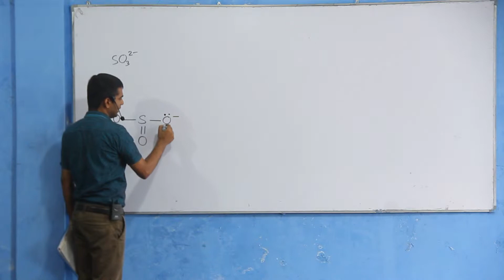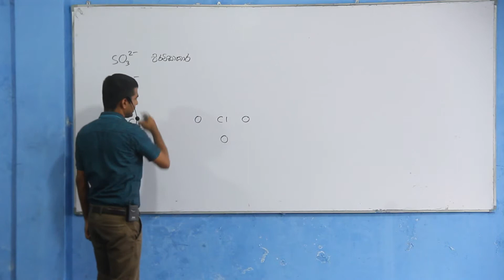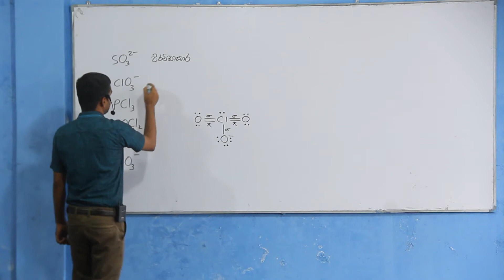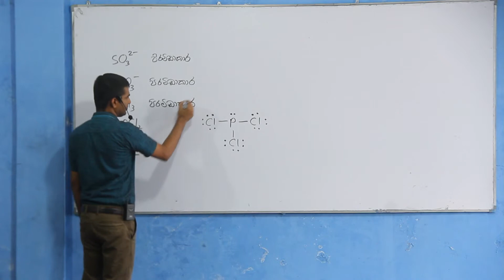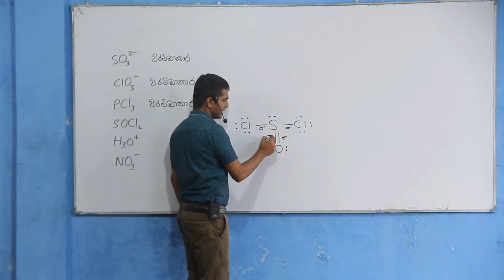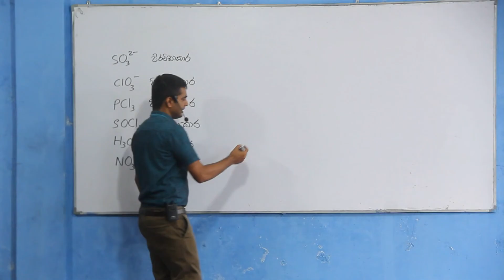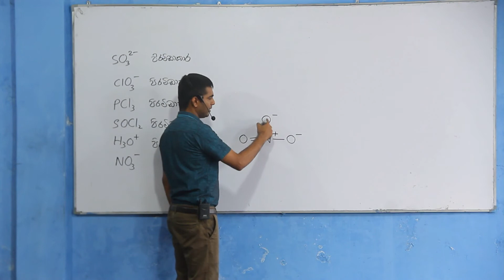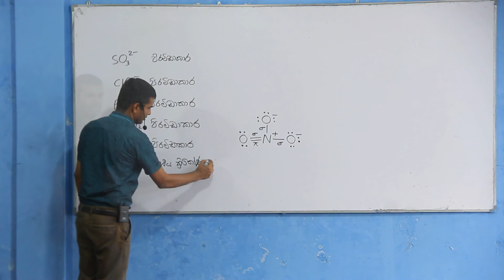2010 Chemistry past paper answers MCQ 05 - Easy solutions in sinhala